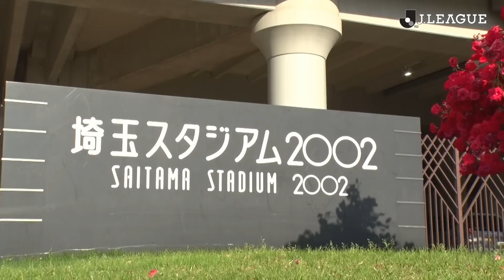『オールドルーキー』舞台裏に密着！超貴重！！Ｊリーグで活躍したレジェンドたちが出演する、ドラマ撮影の裏側を公開！（Making Vol.1）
Ｊリーグが全面協力を行っているTBS日曜劇場『オールドルーキー』！
いよいよ放送がスタート！！
ドラマ初回はＪリーグで活躍したレジェンドたちが出演しました。
貴重なドラマ撮影の裏側を公開します！